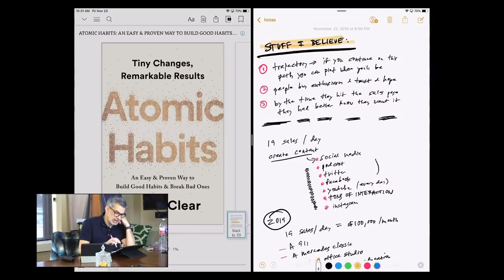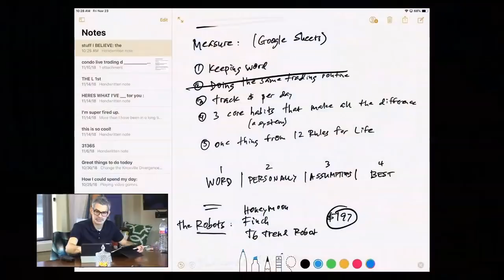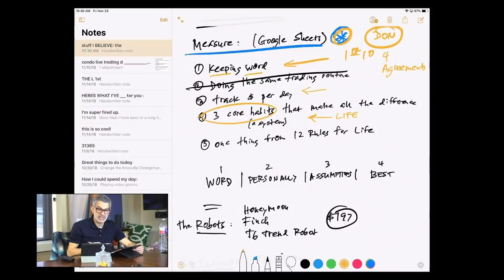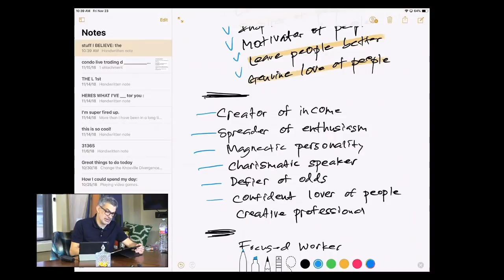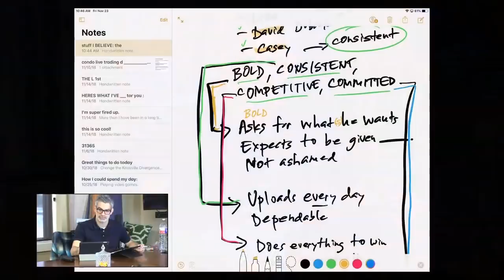WHO DO YOU THINK YOU ARE (for traders)?